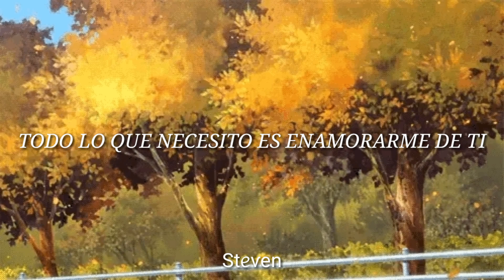Aimer - Daisy (Sub Español)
Lyrics:

It’s always in my heart
nesugoshita mama nichiyou no asa
nante suteki na hizashi ni

ima ga eien nante oogesa itsumo sou
fui ni deta koe ni terekusa sou ni sotto kimi wa warau

Daisy, you could make me feel
How beautiful
Sometimes make me fool
Baby girl, in our comfy room
I’m in the mood for kissing more
All I need is falling for you now
Daisy, it’s true

arifureta heya ichirin no hana
kaaten yureteru madobe ni

kimi no te ni furetakute odokete itsumo sou
futari kiri heya de gogo no yotei mo zutto matomaranai

How beautiful
Daisy, it’s true

kimi wo nose jitensha wa susumu
nannimo nai gogo to minamikaze ga sasou sora e

How beautiful
I don’t know what to say
Baby girl, you are my comfy room
I’ll be the one to tell the truth
Daisy, you

I tell the truth
Daisy, you